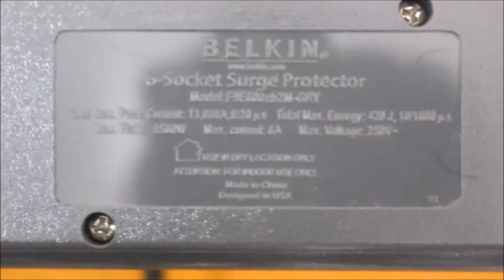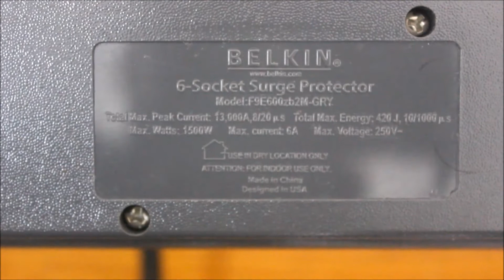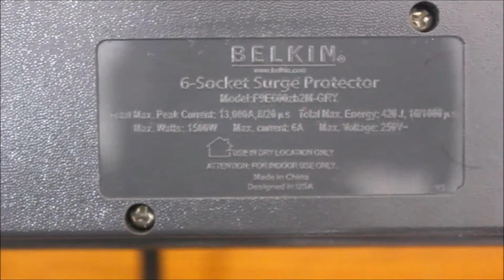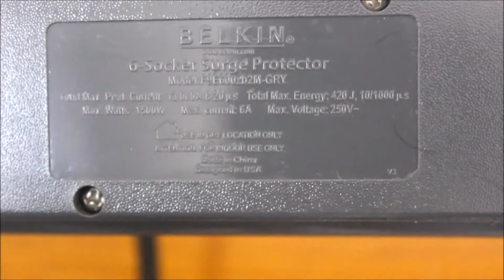Full Review on Belkin - 6 Socket Surge Protector - F9E600zb2M-GRY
Full Review on Belkin - 6 Socket Surge Protector bought it from Amazon India. used it for more than six months

Our  Rating 4.5/5

If you plan to give your device protection i will suggesting this even though you need to spend a little bit more its worth to buy